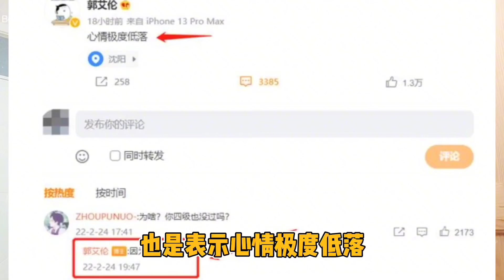下午三点！郭艾伦突传坏消息！杨鸣头疼！辽篮成最大输家！